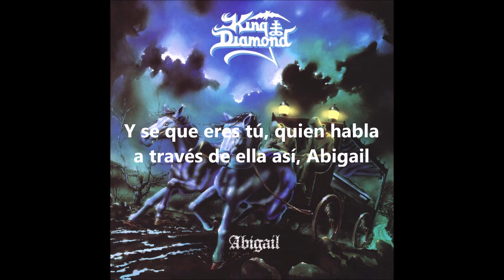King Diamond - Abigail, subtitulado al español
King Diamond
Abigail
Album: Abigail

This channel is not monetized nor does it provide any income to its owners. Its purpose is educational and at the same time promote culture through music. If you own the rights to anything displayed here and do not want it to appear, please write to and it will be removed immediately. Thank you